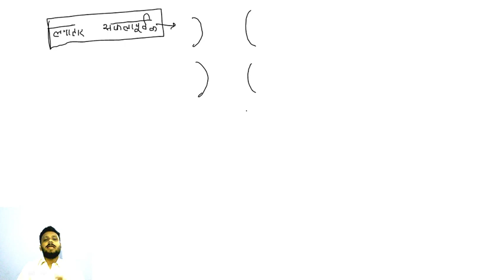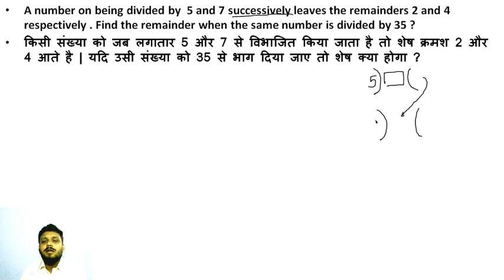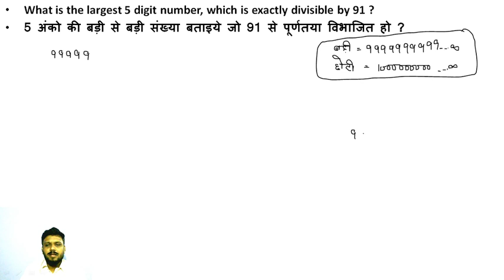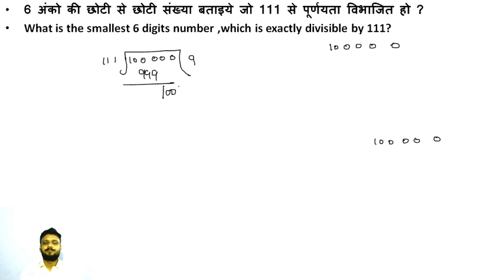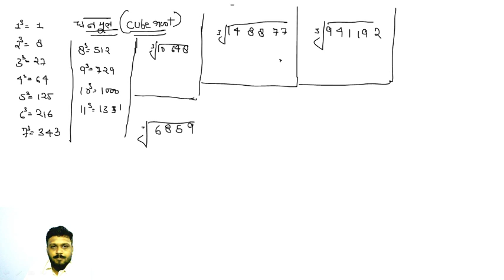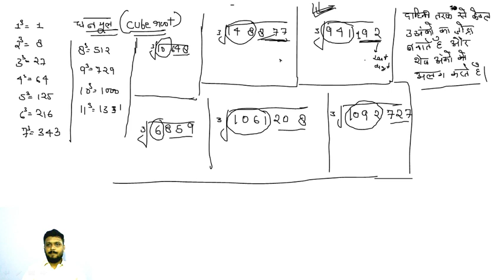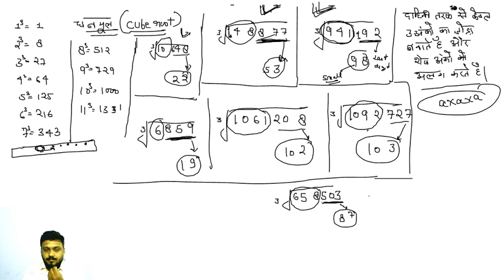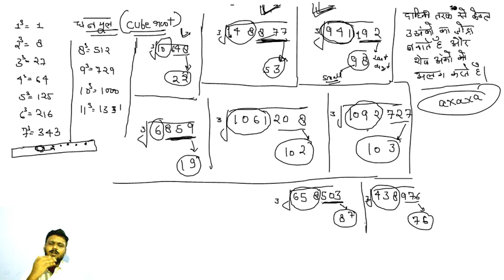SIMPLIFICATION PART-03 | IBPS RRB 2020 | By- Rohit Dixit Sir | Selection Mentor | IBPS PO/SO/Clerk